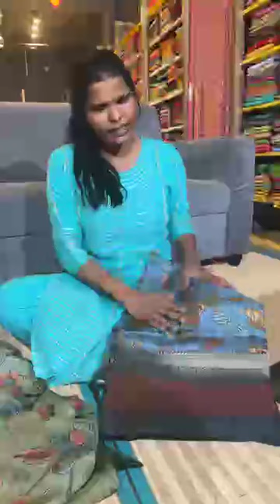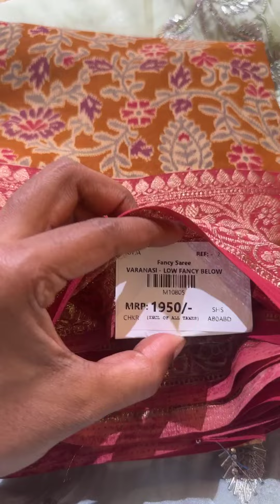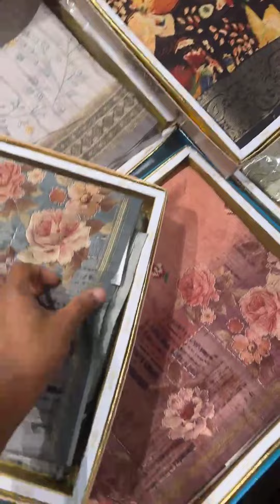Mugdha Sale | Light Weight Sarees | sashivangapalli sareelove @brideessentials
Mugdha -Exclusive sarees

Mugdha Sale | Turning Border Sarees | sashivangapalli sareelove @brideessentials